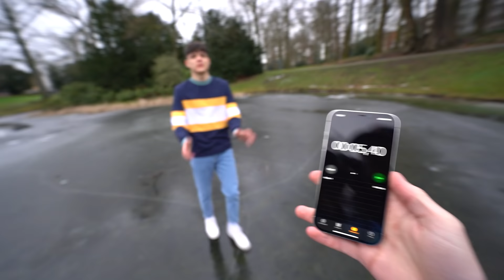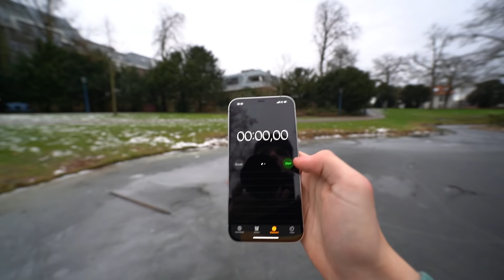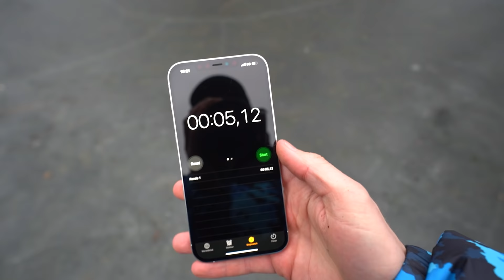WIJ TESTEN OF HET IJS NOG DIK GENOEG IS.... 😂 #2747